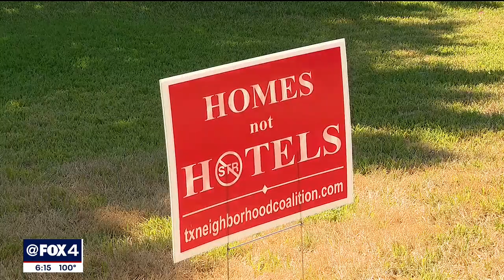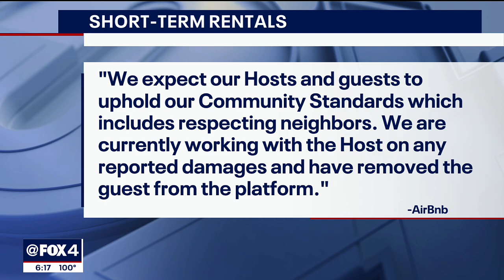Northwest Dallas neighborhood frustrated with short-term rentals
Another Dallas neighborhood is frustrated after a short-term rental brought dozens of people the smell of drugs and trash to their usually quiet neighborhood last weekend. A city councilwoman says the Dallas Police Department and code enforcement are investigating exactly what went on inside the home.